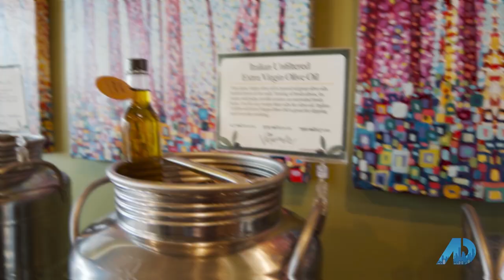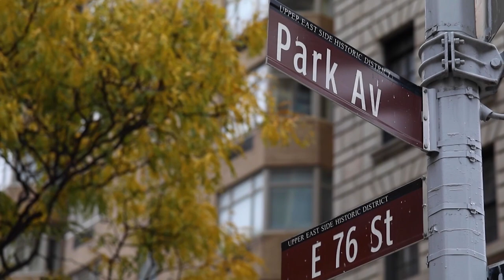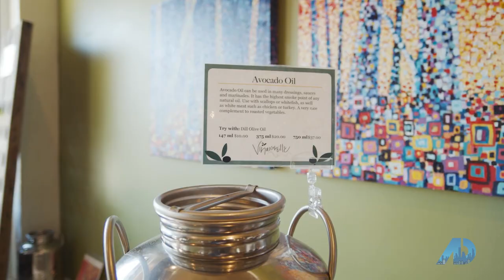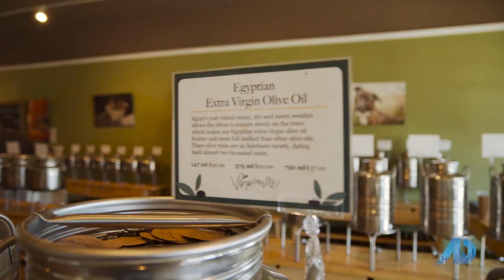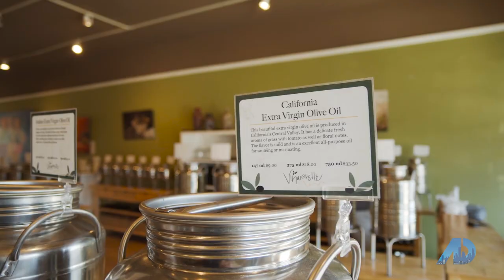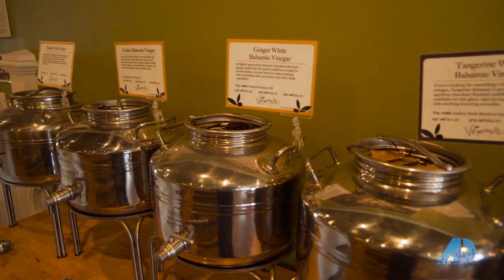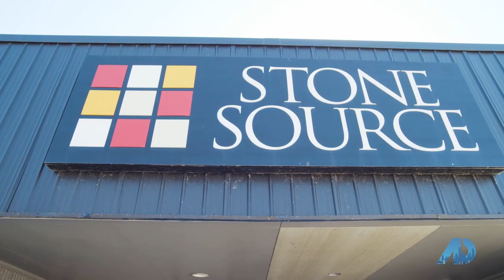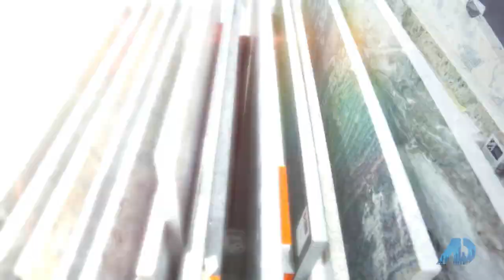The American Dream TV | Episode 7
Inspiring, entertaining and real stories of Minnesota businesses, culture, lifestyle and real estate.
Episode 7 takes us to Southwest Minneapolis and the charming neighborhoods and independent businesses that people love within the city. We tour a gorgeously remodeled Lynnhurst home and head to nearby Fulton to discover a husband and wife owned small businness Vinaigrette, selling unique cold-pressed extra virgin oils and no sugar added or diluted Vinegars. Finally, we go behind the business with Stone Source to learn all about fine stone from all around the world to outfit our new build.